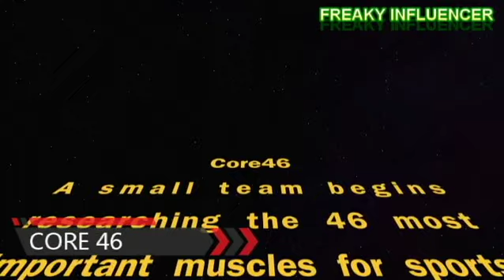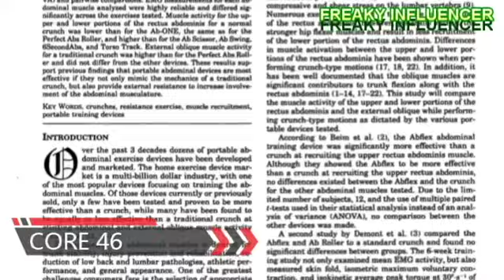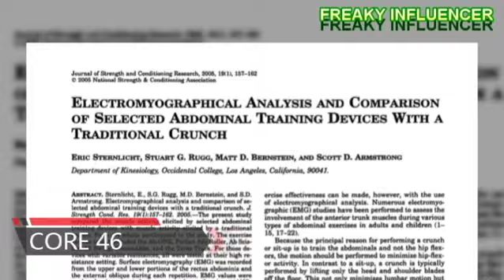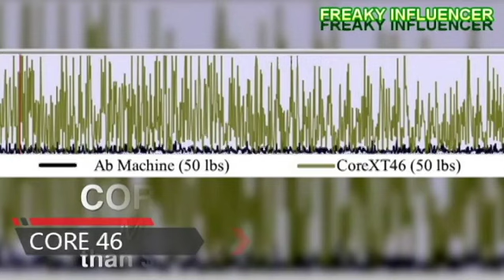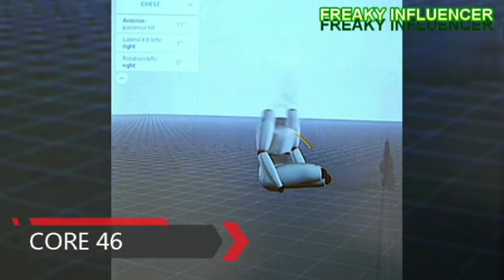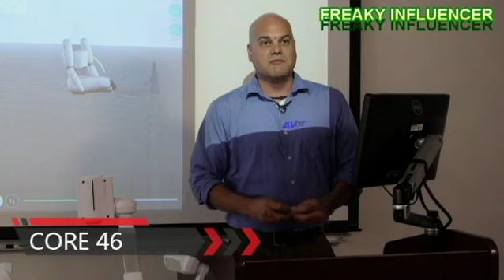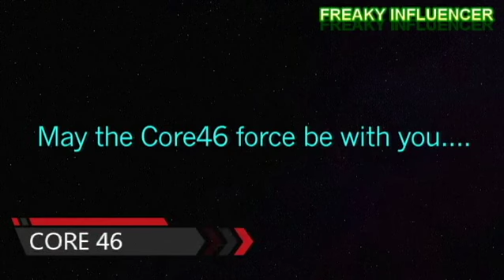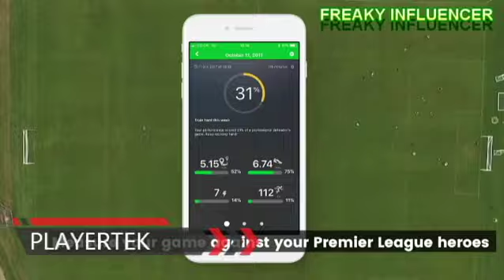5 Best Health And Fitness Invention You Must Know By Freaky Influencer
5 Best Health And Fitness Invention You Must Know

THANKS
FREAKY INFLUENCER